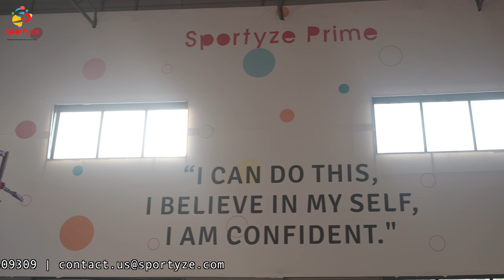Sportyze Facility Tour - Noida & Indirapuram